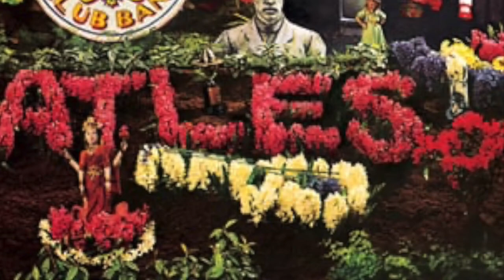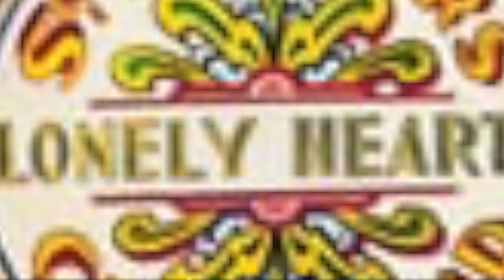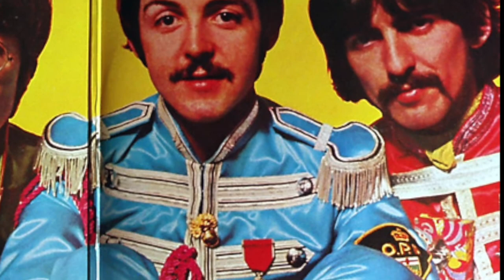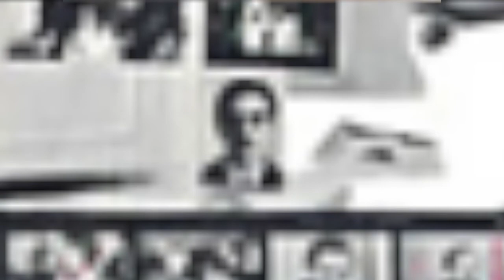Ep 029 - Here Lies Paul McCartney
On November 9, 1966, Paul McCartney died. Or at least that is what we’re talking about this episode. Is Paul McCartney a liar? Is he lying in an unmarked grave somewhere in England? The Paul is dead conspiracy gripped the nation and parts of the world in the late 60s and has not gone away. JR and Chris discuss many of the clues in the albums and more.